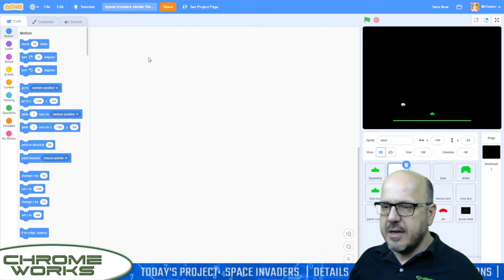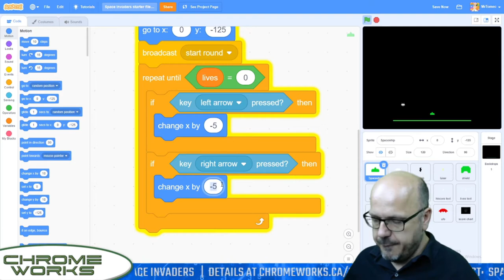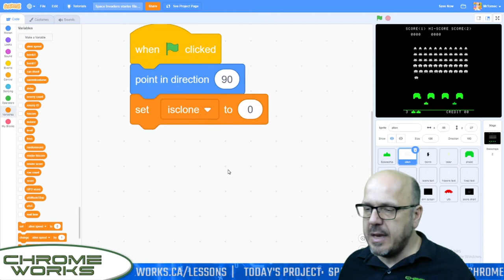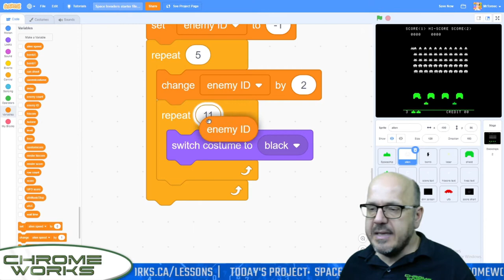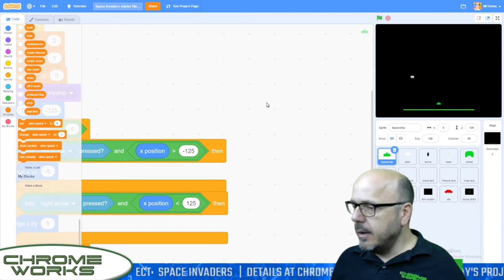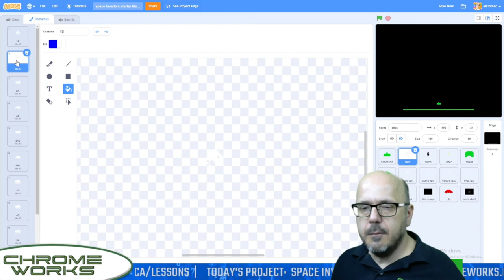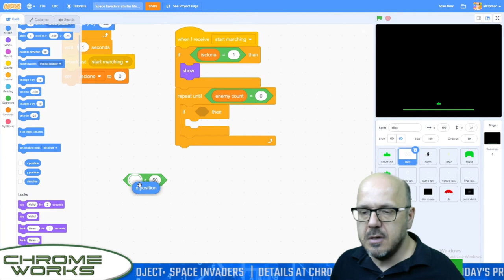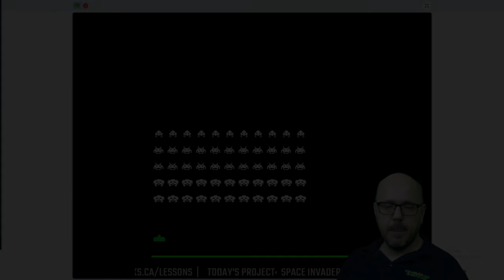Code an authentic Space Invaders Game in Scratch (Part 1)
Code a Space Invaders clone that's so realistic you'll be trying to pop a quarter in the coin slot. This new Chromeworks tutorial series is aimed at Intermediate Scratcher, and will show you everything you need to know to code this 1978 arcade classic.

Here's a starter file with all the graphics and sound effect you'll need to make this game.

New coding tutorials every Saturday

Chromeworks is a teacher-led initiative aimed at showing kids how to stop being passive consumers of technology and start their journey towards becoming active creators. Based in Ottawa, Canada, we offer in-school and online tutorials in game design, animation, digital storytelling, film making, stop motion and much more. Lead teacher Andrew Tomec is a veteran technology educator who's taught digital creation skills to thousands of children.

Mr. T's weekly live stream, The Chromeworks Club, airs Saturdays at 10am Eastern, and offers a fun environment where kids can show off their projects and learn new coding skills.